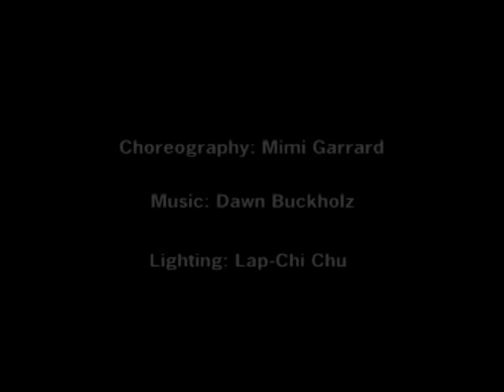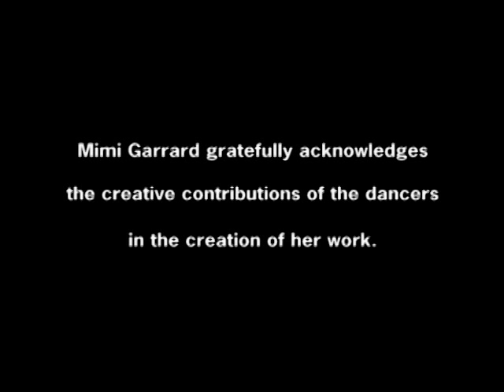"Mythos" (part 2)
"Mythos" , with choreography by Mimi Garrard and music by Dawn Buckholz was premiered at the Theatre of the Riverside Church in 2000.  This performance was Jun 14, 2001 at the Kitchen in New York City.  The dancers are: Laurie Bulman, Erin Dudlley, Ramona Ganslosser, Ulrika Hagelin, Joanna Ruth Kotz, Michelle Knudsen, and Daniel Tinsley.